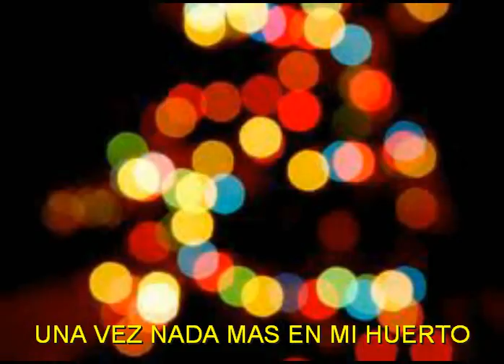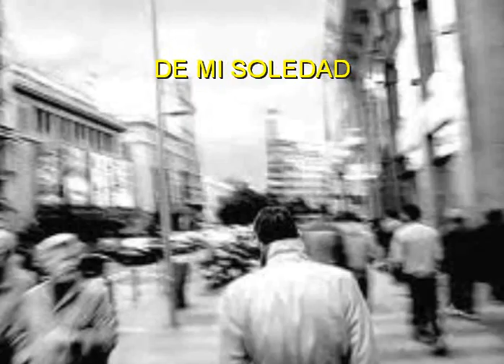SOLAMENTE UNA VEZ(Bolero)-LORENZO VALENZUELA-IL TENORE-ALBUM ROMANCE-2011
ALBUM ROMANCE-LORENZO VALENZUELA."IL TENORE"I hope you love..SOLAMENTE UNA VEZ.(Bolero)-ALBUM ROMANCE-2011--Ecualizacion:Luis Zamora(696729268)Huelva

Only once
I loved in my life,
Only once
And nothing more.

One time, nothing more, in my garden
Shone the hope,
The hope that lights the road
Of my loneliness.

Once, nothing more,
The soul surrenders,
With sweet and total renunciation.

And when that miracle fulfills
The wonder of love
There are festival bells
Singing in my heart.